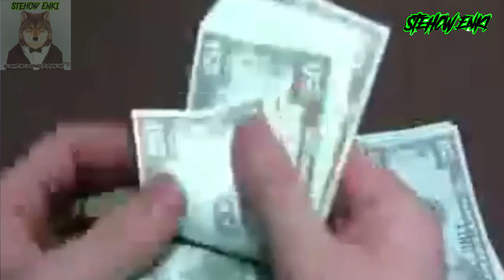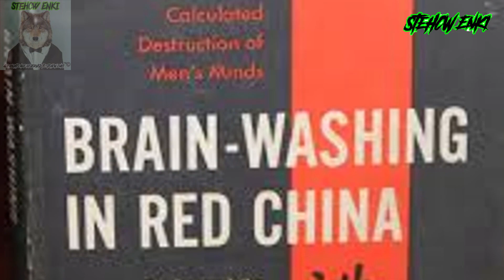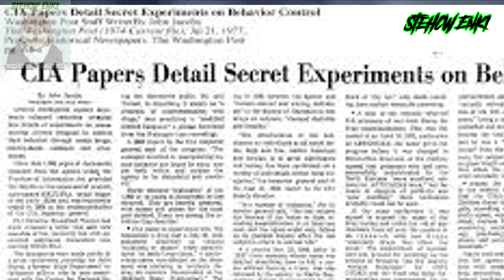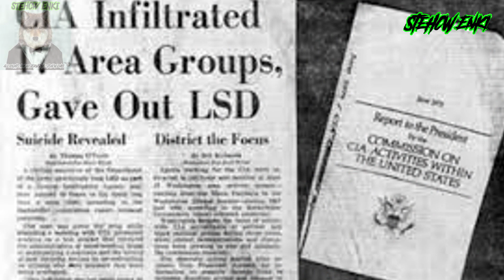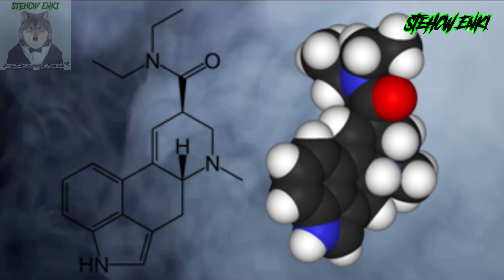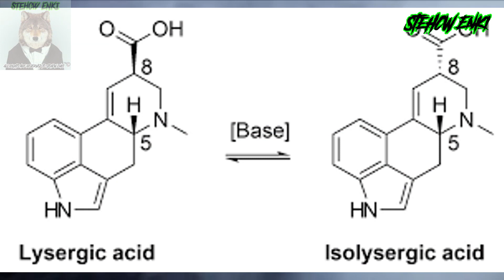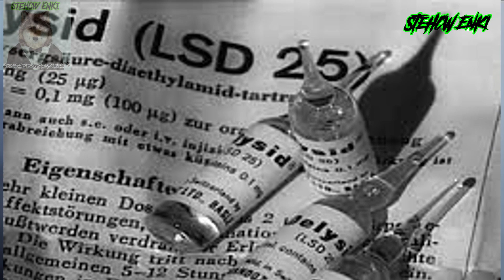Il Progetto MKULTRA - Lavaggio del Cervello o Tortura - LSD & POLYBIUS -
Il progetto MKULTRA era il nome in codice dato a un programma illegale e clandestino di esperimenti sugli esseri umani studiato e messo in atto dalla Central Intelligence Agency durante gli anni cinquanta e sessanta del XX secolo, che aveva come scopo quello di identificare droghe e procedure che, integrando altre tecniche di tortura, facevano confessare le persone che vi venivano sottoposte.

Ciao a tutti affezionatissimi carissimi...
In più troverete i TG HCW REAL NEWS dove rimarrete aggiornati sulle notizie più importanti sia in Italia che all'Estero su fatti di attualità, in più potete trovare recensioni di ogni tipo; a partire dagli eventi, luoghi, giochi e molto altro.
In più trovate anche TOP di varie categorie, APP & Giochi Inquietanti.
Sul Canale Troverete Canzoni da Me Prodotte con il Nome d'Arte di EnKi.
ABBIAMO APERTO IL NEGOZIO UFFICIALE DEL CANALE, DOVE TROVERETE ABBIGLIAMENTO E NON SOLO...